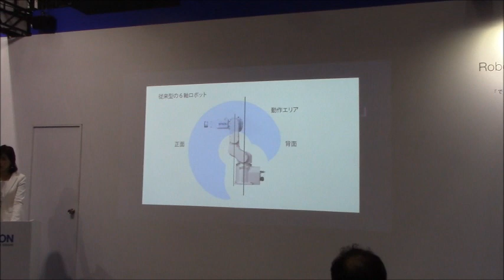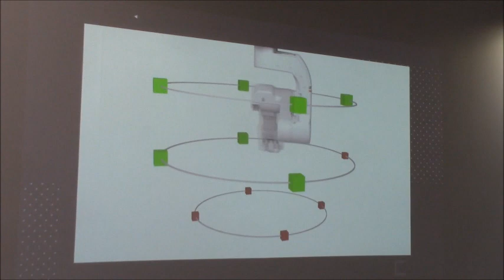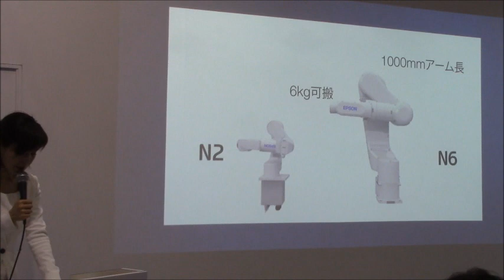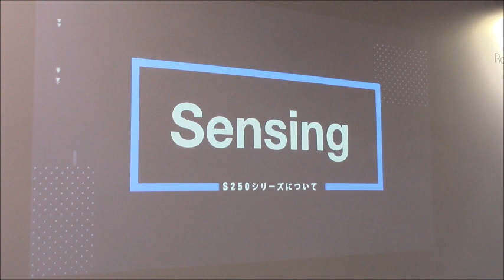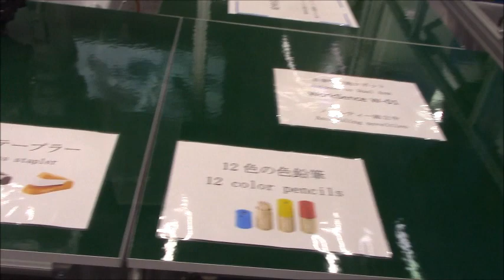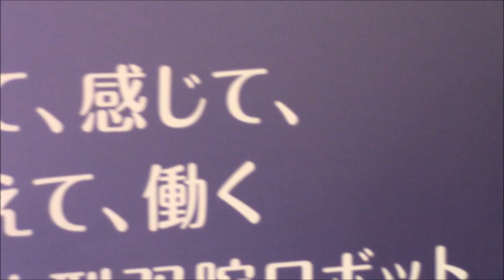2017国際ロボット展（11/29)ーエプソンの多軸ロボット」のプレゼンョン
2017国際ロボット展（11/29)ーエプソンブースのプレゼンテーション